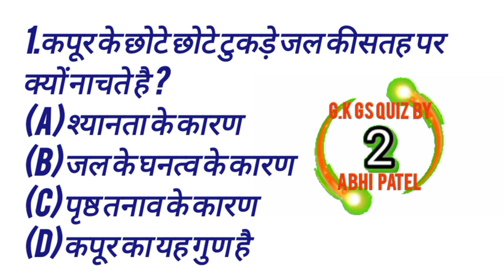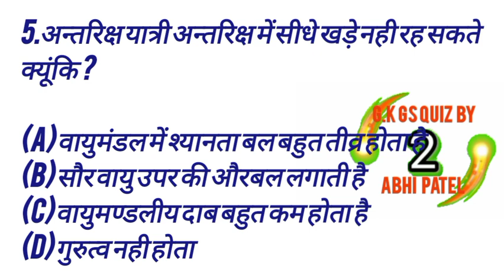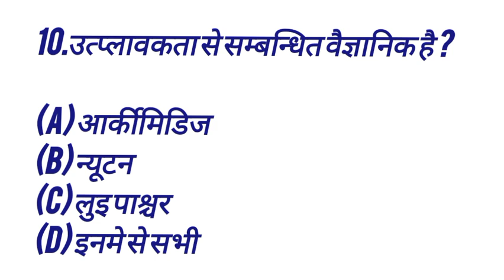gk gs quiz in Hindi